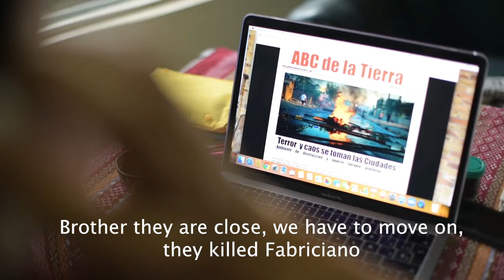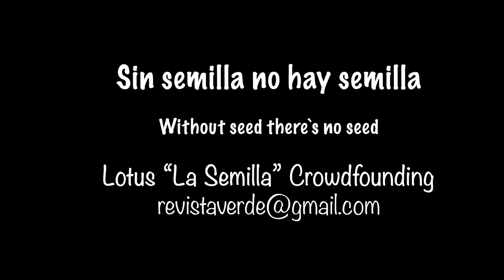TRAILER LOTUS The Seed - TRAILER LOTUS La Semilla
TRAILER LOTUS The Seed
Year 2040, in Choachí; Samadhi a spanish woman, is pregnant of Arandu, a member of the Muyska people, whom she met in Asia. They plan to have a LOTUS delivery, accompanied by a Myuska midwife in the midst of the "Order Forces ”arriving to their territory. The country enters the ninth quarantine of last lustrum. The “Surplus Population Agenda” is in its final phase and climate change has generated planetary disasters

Samadhi has traveled the world looking for light on how the planet can overcome this darkness and be reborn to a new humanity. Arandu is a member of the Choachí Muyska Council and is dedicated to preserving native seeds, the last 30 years he has shared with various Ancestral Peoples and with international environmental groups in the midst of the native seeds and conscious delivery persecution.

Arandu, accompanied by the spirits, has saved and shared native seeds with the brothers of the Mountain and the beings that live underground in a constant Re-Existing among the Lagoons and Moorland.

Lotus "The seed" is an audio visual fruit that aims to awaken consciences regarding the importance of the native seed and conscious childbirth, for a Good Living in harmony with the environment. Your support contributes to finalizing the realization, editing and post-production. As well as the strengthening of the “Community of Seed Guardians”.

TRAILER  LOTUS La Semilla
Año 2040, en Choachí; Samadhi, una española que está embarazada de Arandu, miembro del pueblo Muyska a quien conoció en Asia. Piensan tener un parto LOTUS, acompañados de una partera Muyska en medio de “Las Fuerzas del Orden” llegando a su territorio. El país entra en la novena cuarentena del último lustro. El plan “Población Sobrante”, se encuentra en la fase final y el cambio climático ha generado desastres planetarios.

Samadhi ha recorrido el mundo buscando luz en como el planeta puede superar esta oscuridad y renacer a una nueva humanidad. Arandu, miembro del Cabildo Muiska en Choachí, que se dedica a preservar las semillas nativas, los últimos 30 años ha compartido con diversos Pueblos Ancestrales y con grupos ecologistas internacionales en medio de la persecución a la Semilla y al parto consciente.

Arandu, acompañado por los espíritus, ha guardado y compartido semillas nativas con los hermanos de la Montaña y los seres que viven bajo tierra, en el constante ReExistir en medio de las Lagunas y el Páramo.

Lotus “La Semilla” es un fruto audiovisual, que tiene como objetivo despertar consciencias con respecto a la importancia de la semilla nativa y del parto consciente, para un Buen Vivir en armonía con el entorno. Tu apoyo contribuye a finalizar la realización, edición y postproducción. Así como al fortalecimiento de la “Comunidad de Guardianes de Semillas”.